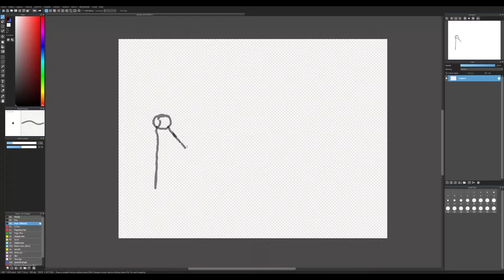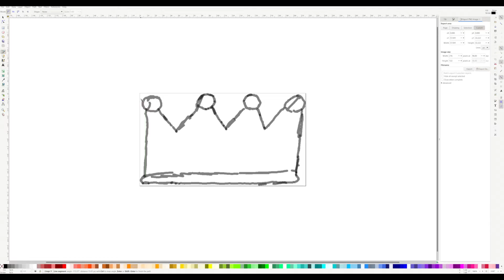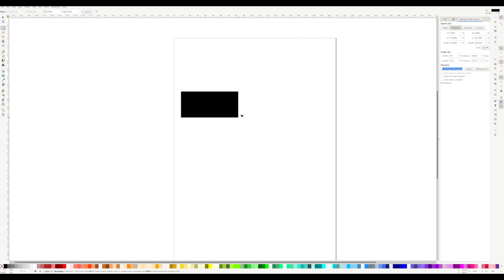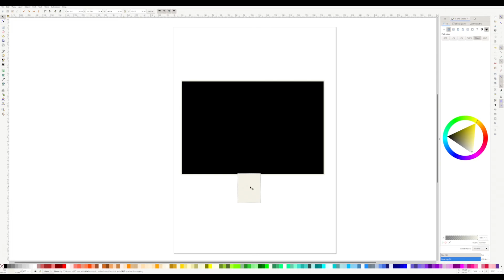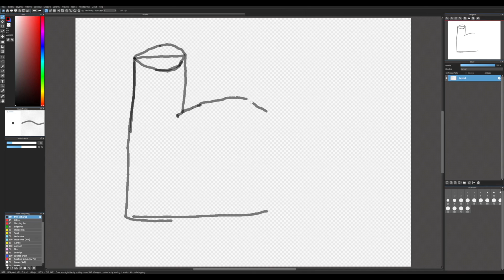Speedpainting the current Something Else (object show) cast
Recorded in OBS, and made using Medibang (sketches) and Inkscape (the rest), and the video made using Vegas Pro 17. The songs used are "carefree (original mix)" and "RetroFuture clean" by EricArchive2